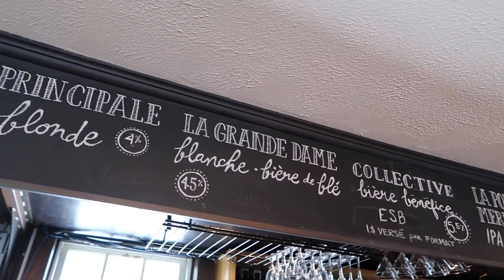Lactose Will Never Go Out Of Style with David Plasse (La Memphré) | Beer & Other Shhh Podcast #119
Our second podcast on our trip with the good folks at Tourisme Cantons-de-l'Est / Tourism Eastern Townships was with David Plasse at Microbrasserie la Memphré. Cee and David had been talking for months online so it was like a reunion when they finally met in person. The welcoming pub was the perfect place to sit and have a lengthy chat, and while Cee boldly got through twelve tasters (their entire menu), they fellas discussed all things Magog, Sherbrooke, and of course, lactose.

Beers Reviewed: La Memphré La Principale; La Memphré La Grande Dame; La Memphré Orford Special Bitter; La Memphré Pointe Merry;  Double Menton; La Memphré Rudesse; La Memphré Saaz Pils; La Memphré NEIPA 08; La Memphré Sour Avec Ananas; La Memphré Petite NEIPA; La Memphré 1908; La Memphré Kilt.